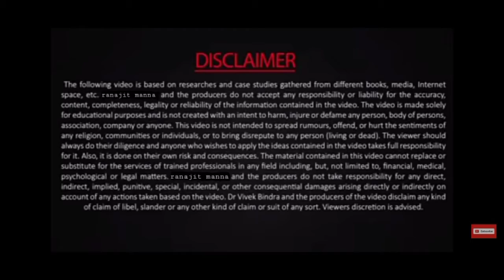harith sanjivani garden gold defend spraymax products live demo|হরিৎ সঞ্জীবনী গার্ডেন গোল্ড রেজাল্ট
Today I will show you how amazing results of harith sanjivani product results live demo
harith sanjivani garden gold defend spraymax products live demo
হরিৎ সঞ্জীবনী গার্ডেন গোল্ড রেজাল্ট
হরিৎ সঞ্জীবনী সয়েল হেল্থ
ডিফেন্ড
আর সি এম মিলাপ
spraymax 85